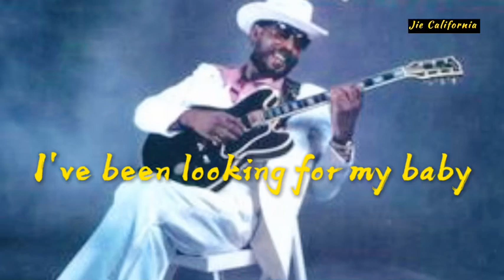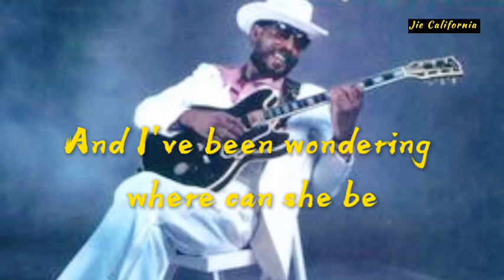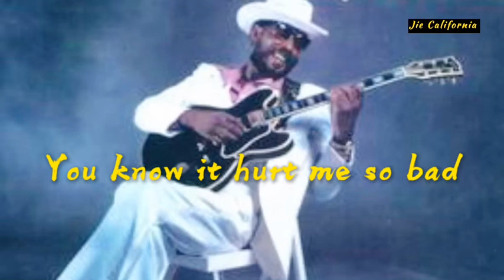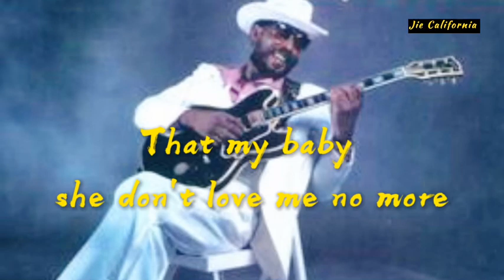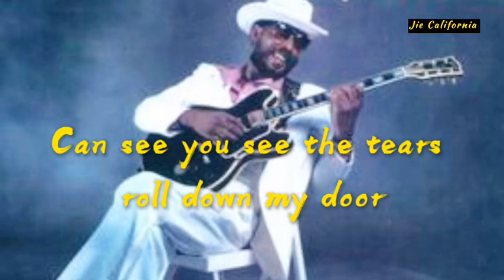Gary B.B. Coleman / The Sky Is Crying